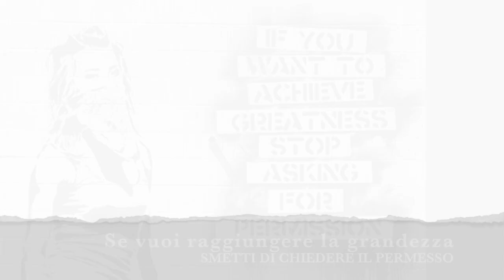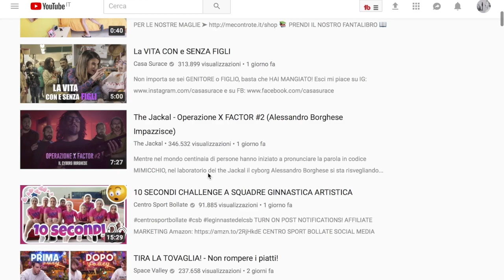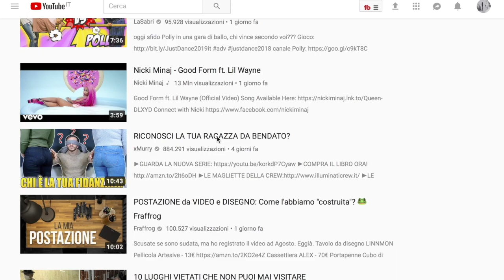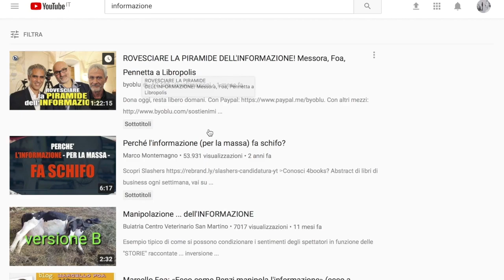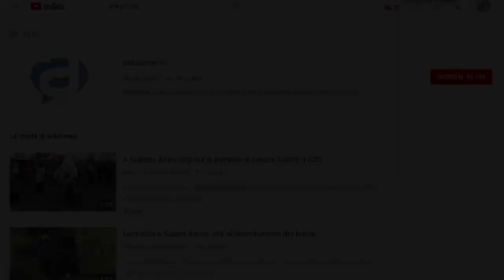CORRADO MALANGA e BANKSY: Cosa succede se è tutta una bugia?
Se siamo noi i creatori del nostro universo, non lasciamoci condizionare a creare mondi come li vorrebbe il nostro peggior nemico: creiamo il mondo felice che piace a noi. Abbiamo il potere di farlo!

Potrebbe interessarti "Malanga, Biglino, Sabato Scala - Psiche e cristianesimo: danni e terapie III"

Fonti:
Corrado Malanga e Adriana Gabriela Balbarrey 06/12/ 2015

SIMULAZIONI TCT TCTDF
Corrado Malanga Experience
6/18

The Art of BANKSY. A VISUAL PROTEST